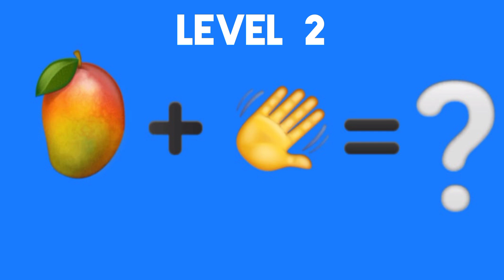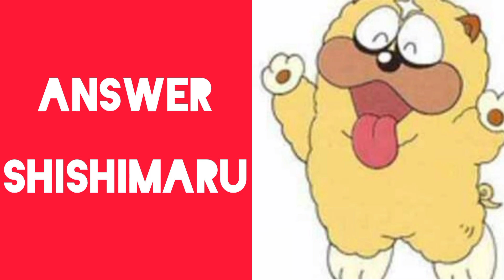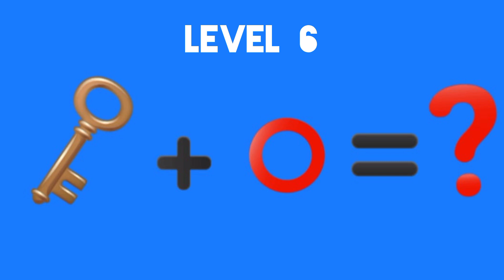Ninja hattori quiz playing with Oggy and jack pro level iq with Oggy and jack !! Yahya Khan Gamer